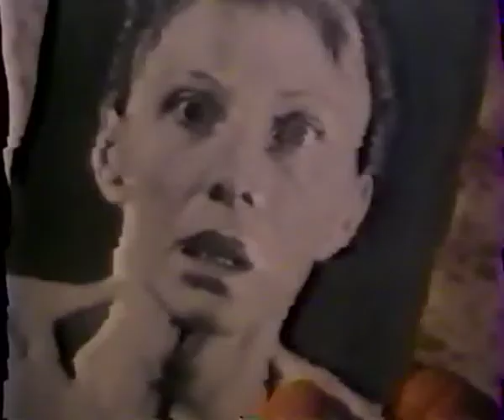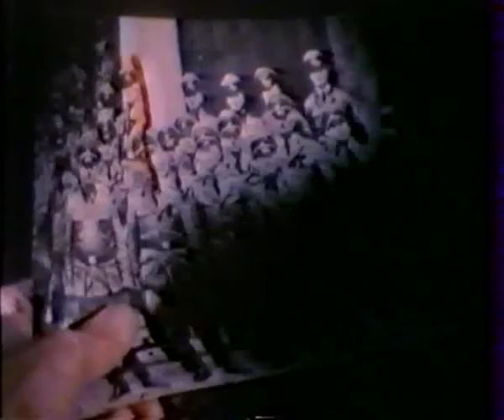POHLED DO ZRCADLA 4